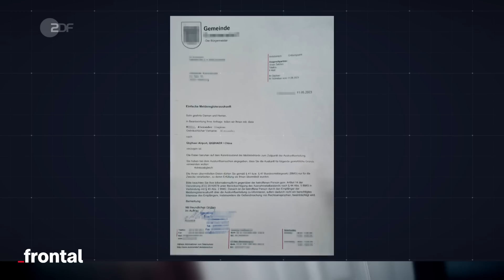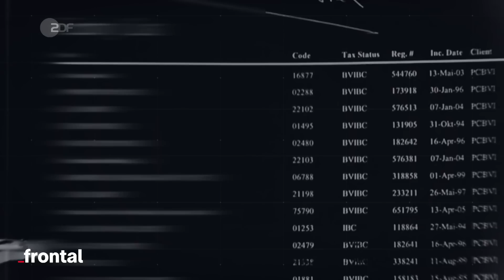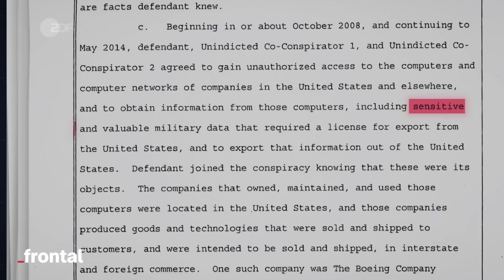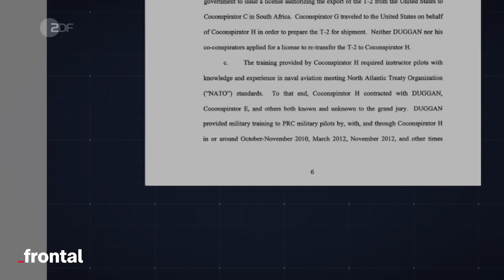Ex-Bundeswehrsoldaten trainieren Kampfpiloten in China I frontal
Ehemalige Luftwaffen-Offiziere der Bundeswehr bilden seit Jahren Piloten des chinesischen Militärs aus, das haben Recherchen von frontal und "DER SPIEGEL" ergeben. Demnach sind mindestens eine Handvoll frühere deutsche Luftwaffenoffiziere als Trainer für Kampfpiloten in China beschäftigt.

Die deutschen Piloten werden offenbar über Briefkastenfirmen auf den Seychellen bezahlt. Sie stehen in Geschäftsverbindung mit der Pekinger Firma eines verurteilten chinesischen Spions. Sicherheitsbehörden sind alarmiert: Das könnte ein erhebliches Sicherheitsrisiko für Deutschland, Europa und die NATO darstellen.

Kapitel:

00:00 Intro
00:55 Der Kampfpilot und Flugtrainer Alexander H.
02:20 Der Kampfpilot Peter S.
03:08 Was machen ehemalige Luftwaffenoffiziere beim chinesischen Militär?
04:52 Mit Genehmigung der Bundeswehr?
05:54 Die Briefkastenfirma
08:23 Der australische Kampfpilot Daniel Duggan
09:36 Was weiß das Verteidigungsministerium?
10:49 Outro

Autoren: Frederik Obermaier, Bastian Obermayer, Thomas Reichart, Christian Rohde, Ulrich Stoll
Schnitt: Johannes Bauer, Sandra Kocanek, Stefan Eggers
Kamera: Niklas Grunwald, Achim Rogge, Mehmet Ulutas
Sprecher: Anton Weil
Art Director, Grafik: Nicolas de Leval Jezierski, Malte Pätz
Team Cine Impuls Leipzig: Sabrina Goldack, Lisa Goldberg, Dirk Nebel, Malte Pätz, Anne Haferung
CvD Cine Impuls Leipzig: Rita Kundt, Eva Echterhoff
Produzentin Cine Impuls Leipzig: Anke Kossira
CvD frontal ZDF: Christian Rohde
Head of Content frontal ZDF: Kyo Mali Jung

Songs im Video:
“Moog Swing” - Stefano Ruggeri, Tony Morley, Rachel Wood
“Mission One” - Nexus Trix
“Die Zeit drängt” - Jens Hafemann
“Whisper Solstice” - Geoff Zanelli, Zak McNail
“Smart Tension” - Jens Hafemann
“Lotus Ghost” - Nick Phoenix
“Slam Crackers” - Troels Brun Folmann
“President” -  Jens Hafemann
“Deep In The Red” - Tuomas Norjanen, Bruce Fingers, Billie Ray Fingers
“Too Many Cooks” - Daniel Suett, Bruce Fingers, Billie Ray Fingers
“Medium Raw” - Photek
“Dark Tock” - Jens Hafemann
“Dokumentefläche” - Jens Hafemann
“Pad Tief” - Jens Hafemann